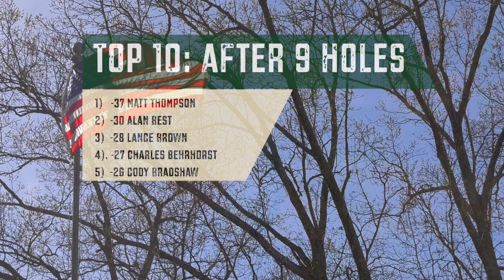2023 Alamance County Pro-Am | Final Back 9 | THOMPSON, BROWN, BEST, CHEAP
Insight Therapeutic and Wellness Presents the Alamance County Pro-Am. For final round coverage we are coming to you from Cedarock Park, at their newly designed and installed course, The Regulator. The Regulator will be home to the 2023 United States Women's Disc Golf Championship 🥏 We are excited to give you the first look! Keep in mind that the course is still being finished and will have permanent tee pads and baskets in the coming months. There are also plans to clear room in the woods to allow for spectators to be able to spectate all holes. An enormous shout out to Jacob Wade, Burlington Area Disc Golf Club, Alamance Parks and Rec, and anyone else who has put in work to get it ready! 👏🏽 👏🏿👏🏼

Lead Card:
Matt Thompson
Lance Brown
Alan Best
Drew Cheap

Leave a comment underneath and share if you enjoy! 😃